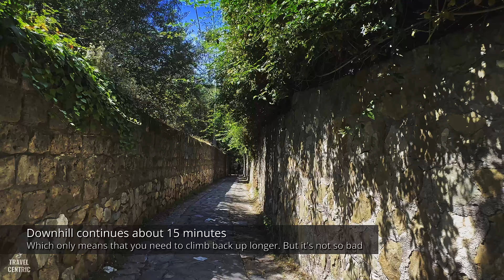SORRENTO HIDDEN GEM BEACH 🇮🇹 Bagni Regina Giovanna in Amalfi Coast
🌟 Hidden gem beach in SORRENTO, Amlfi Coast, Italy.  Bagni Regina Giovanna! Join me in this discover this little secret and beautiful beach near Sorrento. This stunning location has a scandalous history tied to a queen who sought refuge from the pressures of royal life. Legend has it that she would escape here to enjoy secret rendezvous, far from the watchful eyes of the court.

Does that sound fun? I hope you enjoy it.
I usually upload longer video, but currently I am traveling on a cruise ship, and uploading or editing is not as easy but I managed to make this shorter one. Let me know what you think.

Thak you!.
Amy

📍 Location:  Sorrento. Bagni Regina Giovanna, Amalfi Coast, Italy
🚨 Turn on CC (Closed Caption) in your laungage, and adjust font size with gear icon.

Share your thoughts and questions in the comments below. Your feedback is truly valued and appreciated. ❤️ 😍

👍🙏🏼 Another way to thank/support me. click 3 dots under the right side of the video for "❤️Thanks"